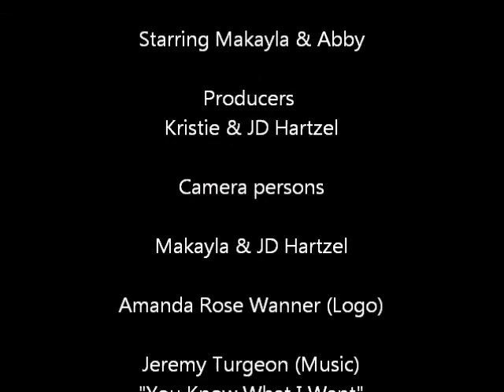Nature Girls -Eastern Gray Squirrel (Sciurus carolinensis)